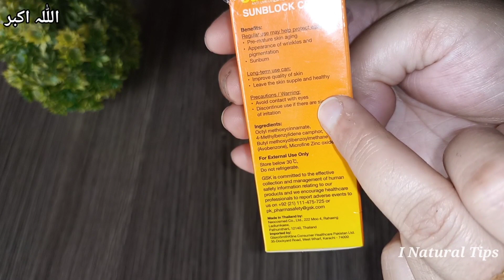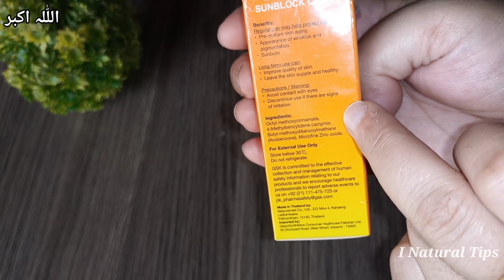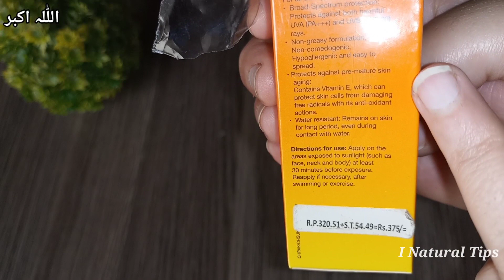Best Medicated SunBlock| Stiefel Sunblock| Sunblock Cream Review/for all skin types | I Natural Tips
Assalam-O-Alaikum

Hello Friends!

Aj ki video mein main aap ke sath Medicated Sunblock ka review share kar rahi hun.
best affordable sunblock, sunblock review in urdu/hindi, best sunblock,

SUNBLOCK SPF 60, medicated sunblock in Pakistan,medicated sunscreen in Pakistan, get rid of hyperpigmentation, melasma, brown spots naturally,which is the best sunblock for pigmentation,best sunscreen for oily skin dry skin all skin type, medicated sunblock, best medicated sunblock in Pakistan,
best affordable sunblock, sunblock review in urdu/hindi, best sunblock, best sunscreen,
best sunblock in pakistan, best sunblock for dry skin, best sunscreen in pakistan,
natural sunblock,best sunblock cream
stiefel sunblock spf 60, stiefel sunblock,
stiefel sunblock review, medicated sun block, medicated sunblock in pakistan, sunblock cream price in pakistan, best medicated sunblock, best medicated sunblock in pakistan, spf 60 sunblock, spf 60 sunscreen,
best medicated sunblock for oily skin,
best sunblock for oily skin in pakistan,perfect sunblock,best sunblock for pigmentation,
best sunblock for pigmented skin,
best sunblock for pimple skin, stiefel, stiefel sunblock spf 60 review, stiefel sunscreen
medicated sunscreen for pigmentation, melasma,edicated sunscreen for dry skin
chemical free sunblock, best sunscreen for summer, best sunblock for oily skin, stiefel sun block, stiefel sun block, best sunscreen for men, best sunscreen for combination skin,
best sunscreen for acne prone skin,
medicated sunscreen in pakistan,
broad spectrum sunblock,best sun block cream in pakistan,which sunblock is best in pakistan,which sunblock is best for dry skin,
sunblock for melasma,best face sunblock review,best affordable sunblock, merium pervaiz,affordable sunscreen in Pakistan for all skin types,how to choose sunscreen?
how to apply sunscreen,best sunscreen for face,medicated cream for skin whitening,
stiefel sunblock ingredients,stiefel sunblock for oily skin,stiefel sunscreen,stiefel sunblock price in pakistan,best sunblock for summer,
medicated whitening cream,medicated  cream,sunscreen cream review,

Your Search:

best sunscreens for all skin types,best affordable sunblock,skin care tips,skin care routine,
skin care products,which sunblock is best for summer?
 pigmentation cream, sun tan removal, best face sunscreen,pooja luthra, treatments and home remedies, fit beauty, how to remove suntan and pigmentation, natural pooja,  pigmentation cream,beauty hacks, super style tips, melasma & dark spots home remedies,  beauty secrets, summer skin care, dermatologist skin care,